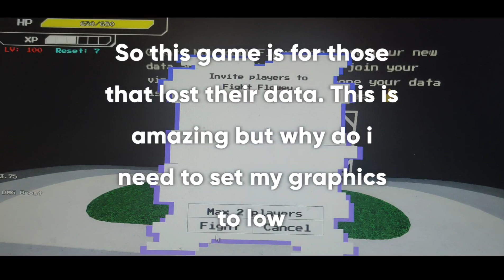The secret portal!? (Roblox: Undertale boss battles)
Credits to For this video idea
Amazing human being, Or a robot